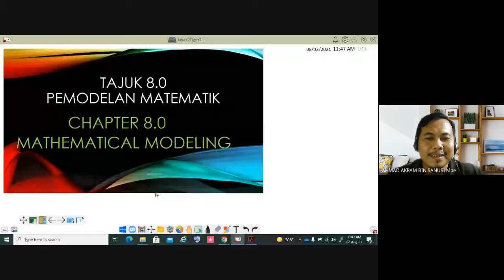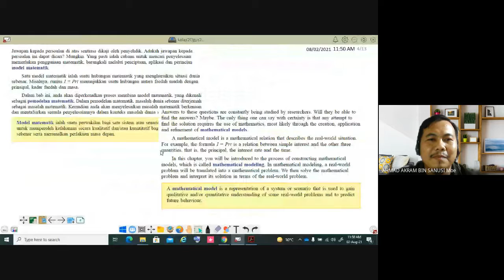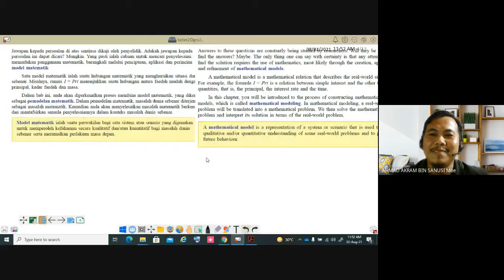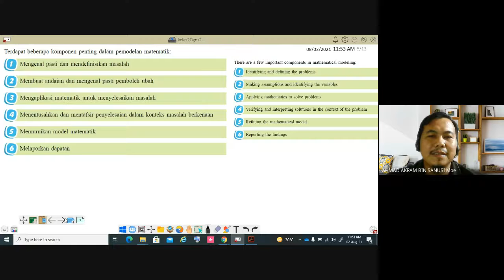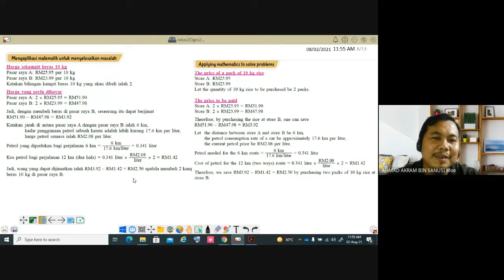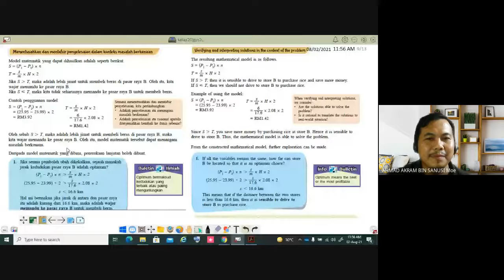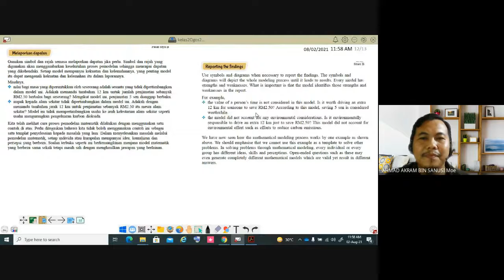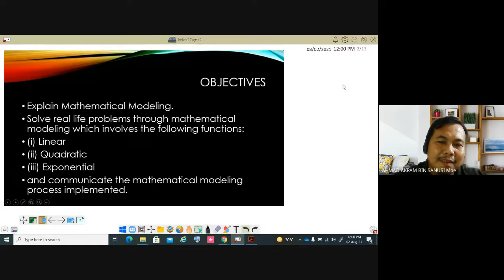F5 Math Chapter8 Pengenalan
KSSM Mathematics F5 kelas 2Ogos2021- Chapter 8- Pengenalan